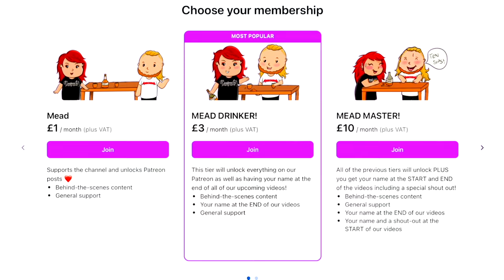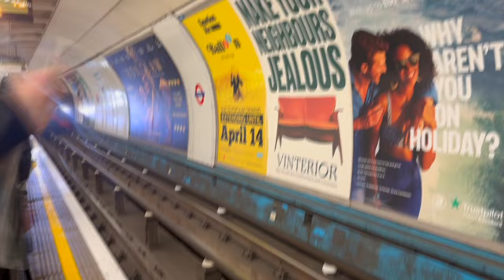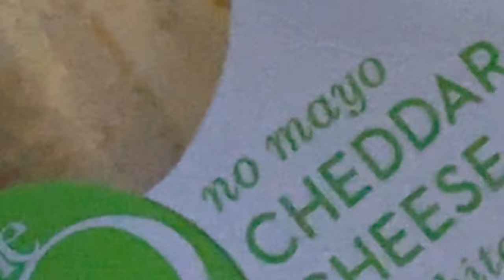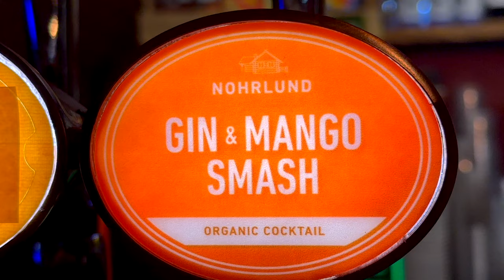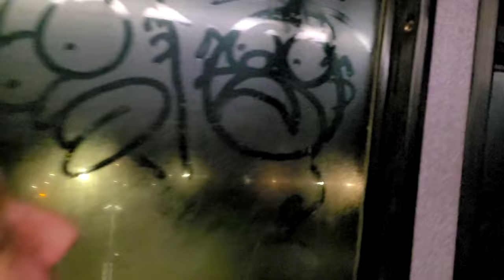🏴‍☠️ Our Pirate Ship Doesn't Suck A Bag Of 🍆's 🥺